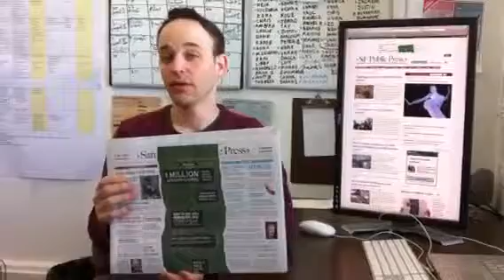Why the San Francisco Public Press is a vital social enterp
Michael Stoll, executive director of the San Francisco Public Press, says filling the gaping voids in the commercial press is baked into mission of the two-year-old nonprofit organization.